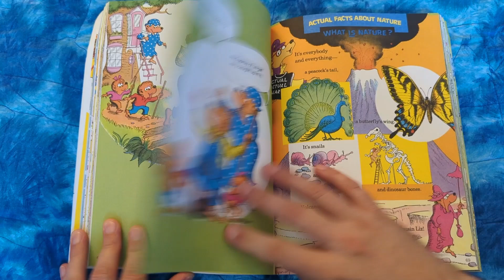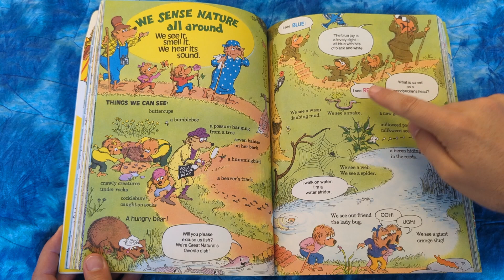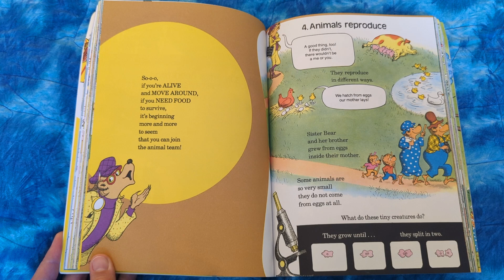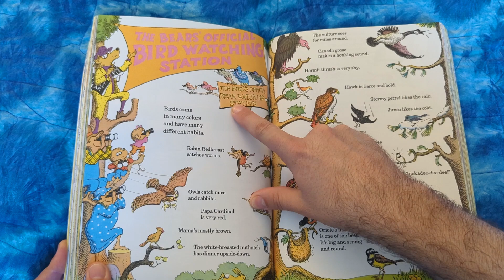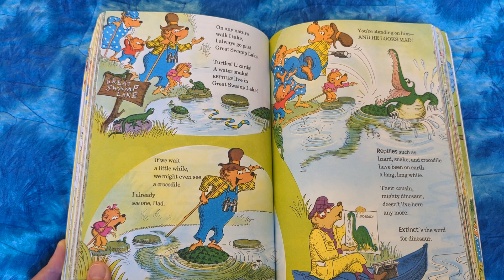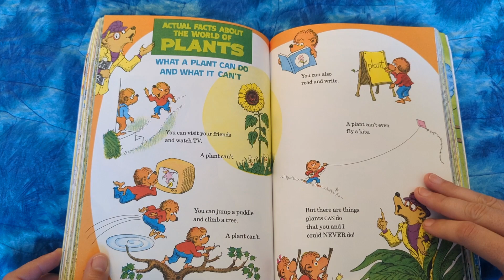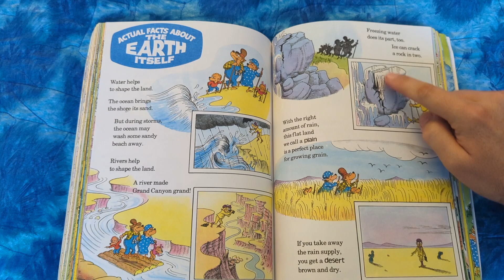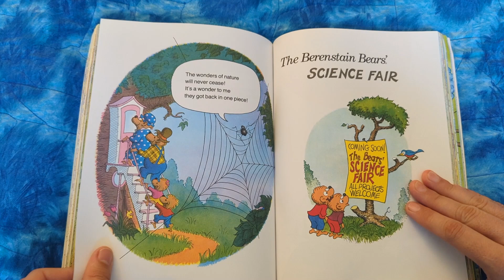The Berenstain Bears' Big Book Of Science And Nature - Part 2 (Nature Guide) - Read Aloud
The Berenstain Bears' Big Book Of Science And Nature - Part 2 (Nature Guide) by Stan and Jan Berenstain read aloud.  This a collection of the 3 original books (Almanac, Nature Guide, and Science Fair) in one collection.  I have split these into 3 separate videos for each book.